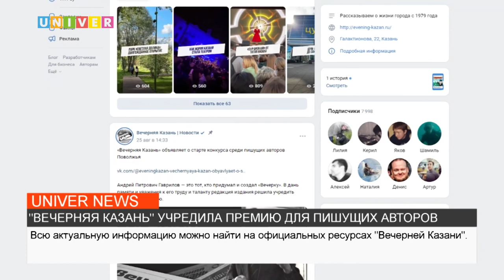ВЕЧЕРНЯЯ КАЗАНЬ УЧРЕДИЛА ПРЕМИЮ ДЛЯ ПИШУЩИХ АВТОРОВ